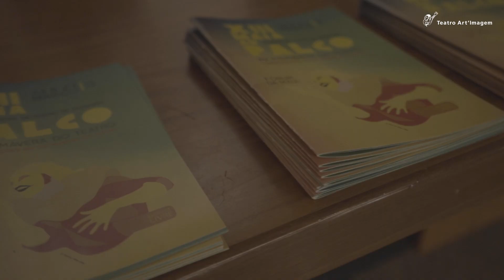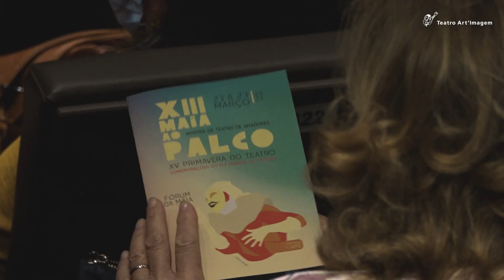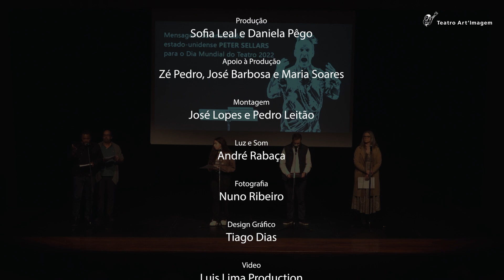Maia ao Palco 22